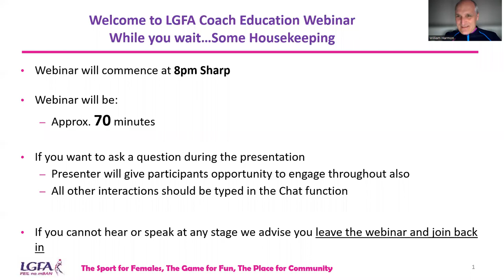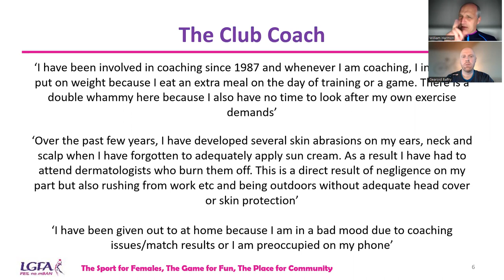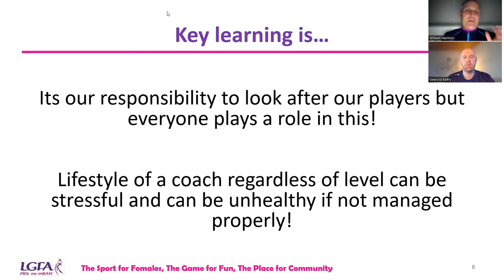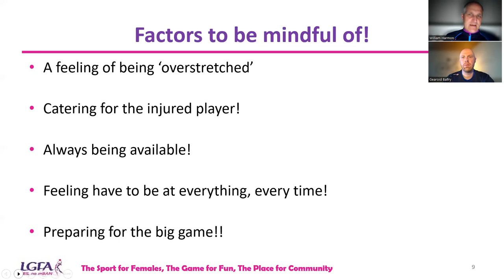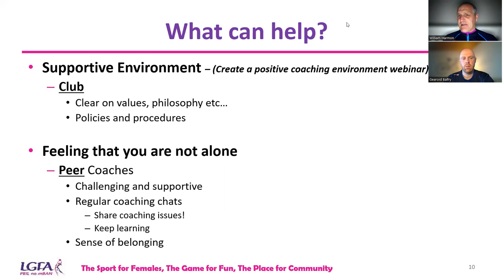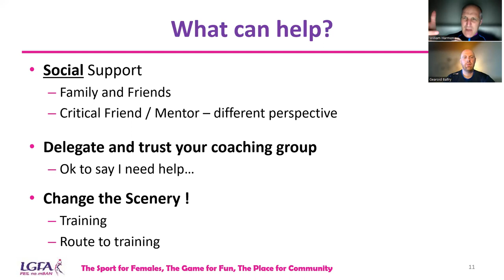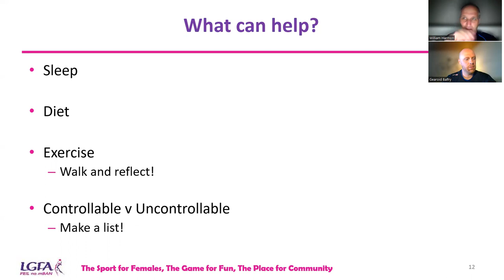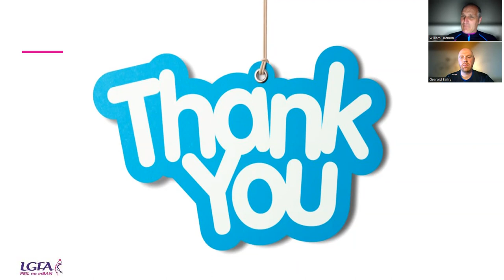Coach Education Series - Minding Yourself as a Coach During the Season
This webinar will focus on raising an awareness of how the lifestyle of a coach, if not managed well, can potentially impact balancing the demands and pressures off the pitch (i.e., family, work, social).